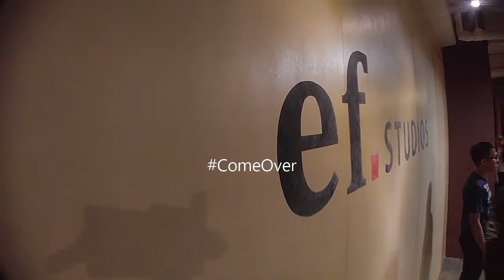Officially Missing You - Tamia (Remix) | LGAC Elgin Bez Choreography (Urban) | ef. Studios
LGAC
ELGIN BEZ Choreography (Urban)

Music: Officially Missing You by Tamia -  Remix Paul Kim & Gina Darling

ef. Studios Dance Block
(3/F unit 301, 317 fbr arcade, Katipunan Ave., Quezon City)